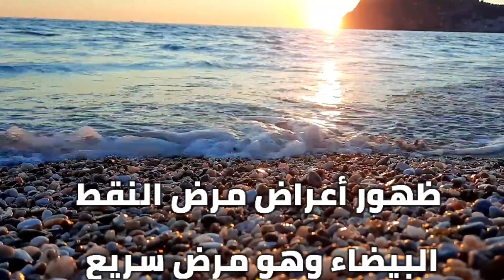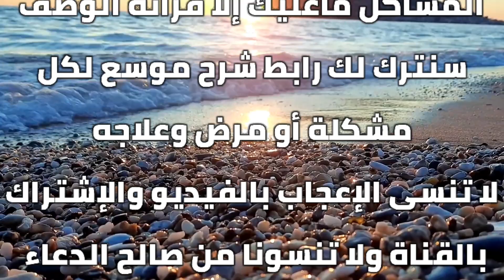افحص بدقة قبل أن تشتري | قبل فوات الأوان تعلم بـ 5 دقائق فقط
شرح من خمس دقايق يوفر عليك الكثير من الخسائر والأتعاب، إن معظم المبتدئين عند شرائهم لأسماك الزينة  يكون تركيزهم الوحيد على شكل السمكة أو لونها وكثيراً ومايقعون بكثير من المشاكل مثل موت السمكة والأسوء من ذلك نقل الأمراض للأسماك السليمة لديهم تركنا لكم اهم الخطوات لمعاينة دقيقة قبل شراء السمكة تحنبا لشراء اسماك زينة مريضة
وفي حال كنت قد وقعت بمثل هذه المشاكل سنترك لكم هنا روابط لحل معظم المشاكل التي ذكرناها بالفيديو

بقاء السمكة في قاع الحوض

مرض الإستسقاء وعلاجه

مرض تعفن الزعانف وعلاجه

مرض النقاط البيضاء وعلاجه

مرض قمل السمك وعلاجه

مرض دودة الخطاف وعلاجه